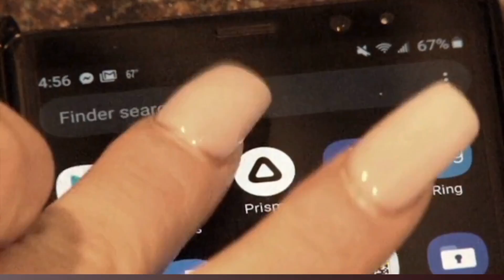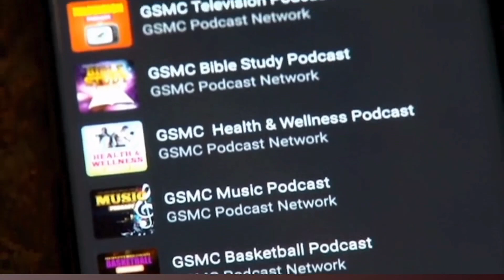Warriors Eyeing on Paul George! | GSMC Basketball Podcast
Join the GSMC Basketball Podcast by GSMC Sports Network, where we bring you the latest and most exciting updates from the world of basketball. In this episode, we explore the Golden State Warriors' bold move to acquire Paul George. What does this potential trade mean for the Warriors' championship ambitions and the NBA landscape? Our basketball analysts break down the trade rumors, assess how George would fit into the Warriors' system, and predict the impact on both teams involved. Get insider insights, expert opinions, and engaging discussions on this blockbuster move that could shake up the league. Whether you're a die-hard Warriors fan or just love keeping up with NBA trades, this episode is a must-listen. Available on YouTube, Apple Podcasts, JioSaavn, and Deezer. Don't miss out on this deep dive into one of the most intriguing trade scenarios of the season!

X (Twitter): gsmcsportsnet

gsmcpodcast.net